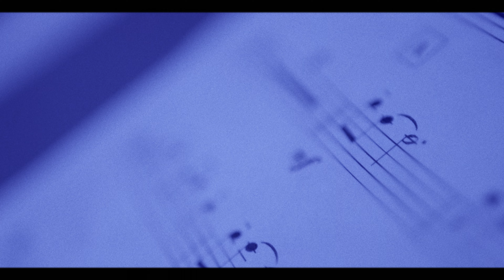"La Banda Volante, y del cómo ser músico y sobrevivir al intento" - Trailer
Martín Benavides,  multi-instrumentista con más de 15 años de carrera, decidió formar una banda junto al trompetista Cristian Cerpa y al pianista Marcelo Wilson, en el año 2018. La idea era realizar un homenaje a la música cinemática y a los compositores de las grandes orquestas con una visión más contemporánea. Luego de un  un par de shows en vivo, cayó la pandemia. A pesar de todas las restricciones, lograron entrar al estudio para grabar un disco y continuar viviendo como músicos.
Esta es una historia de sobrevivencia y de lo complejo que significa ser músico en Chile, sobre todo, en medio de una crisis político social y sanitaria sin precedentes en la historia.

Con entrevistas a destacados músicos de la escena nacional, este documental/sesión nos da a conocer la realidad de la escena musical/cultural en Chile y la precariedad en la cual viven los músicos en Chile.